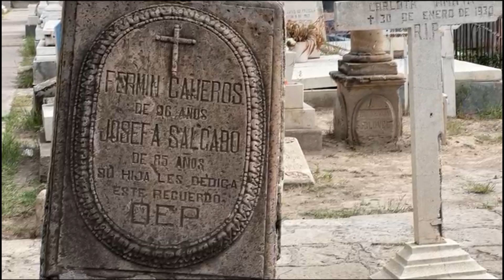Los panteones están listos; la limpieza está terminada, hay cámaras de seguridad y policías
Se está en la etapa final de la limpieza en los panteones municipales como el de Oriente y Getsemany, se cuenta con el apoyo de Servicios Públicos y Obras Públicas, prácticamente esta terminado el trabajo y en próximos días solo se estará retirando lo que se vaya acumulando de basura, hay cámaras de vigilancia para tener el control de quien entra y quien sale, así como la vigilancia por parte de policías municipales; de esta manera lo dijo Gerardo Almeraz, director de los panteones.